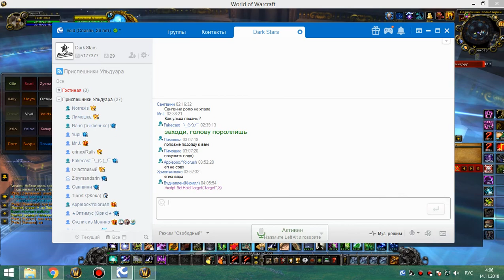3я часть 2я на кд 25 ульда 13 11 18